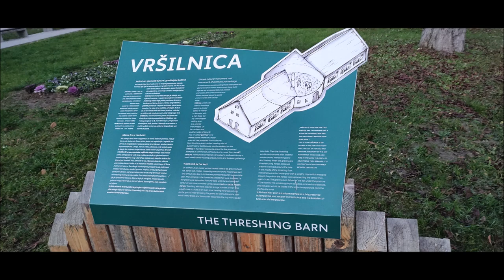Božićne jaslice u vršilnici, Novi Dvori Jelačićevi, Zaprešić, 29.12.2022.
Božićne jaslice u vršilnici.